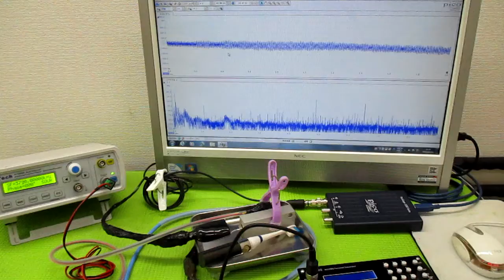非線形振動現象をコントロールする超音波発振制御技術